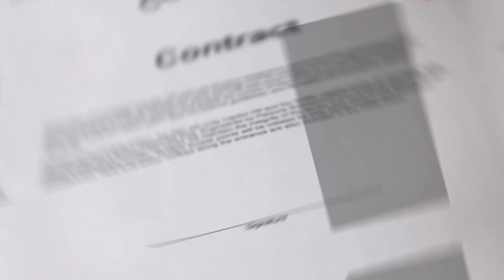Mega Jati Academy Luncheon Webinar Construction Contract Management